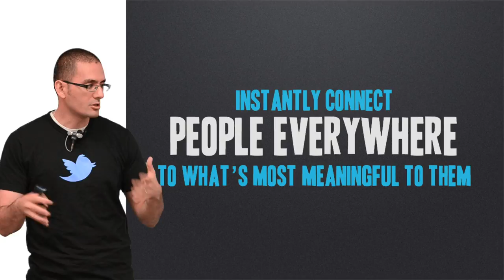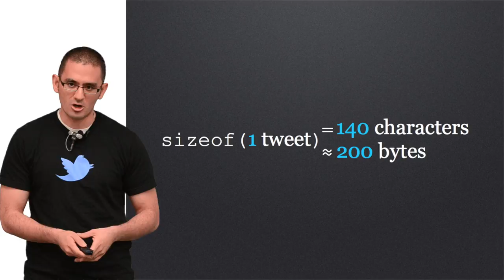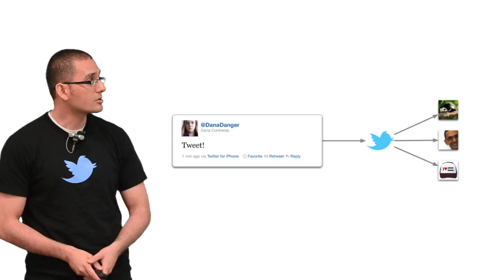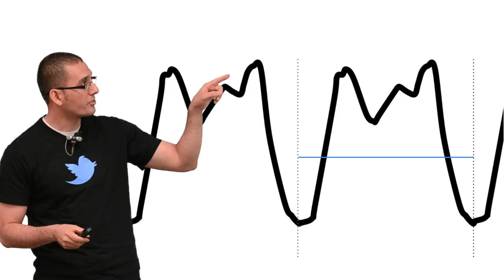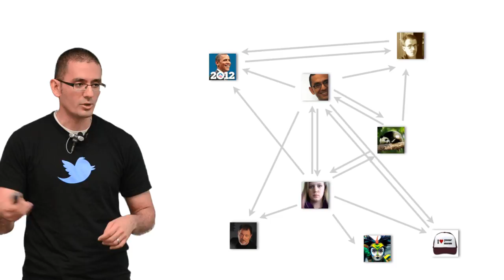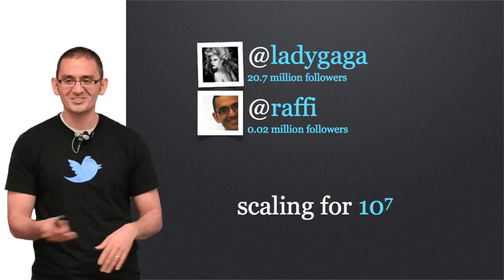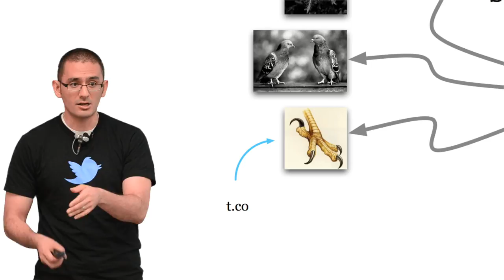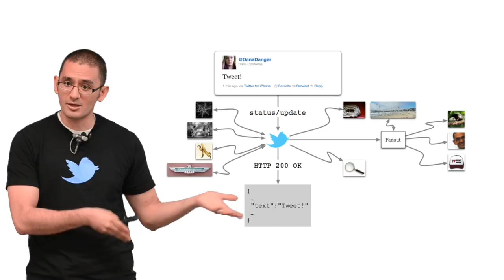Lecture 21 Raffi Krikorian Twitter